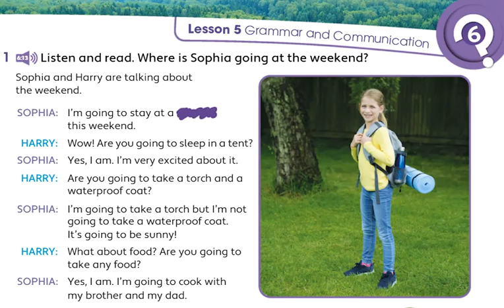Unit 6 - PB pg. 67 - activity 1 - Listen and read. Where is Sophia going at the weekend?